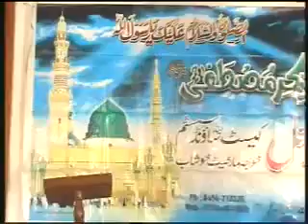hazrat usman ghani ki sakhawat ka waqia | حضرت عثمان غنیؓ کی سخاوت کا واقعہ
💕💕💕💕Assalamu Alaikum💕💕💕💕

●▬▬▬▬▬▬▬▬▬ஜ۩۞۩ஜ▬▬▬▬▬▬▬▬▬●

Title : حضرت عثمان غنیؓ کی سخاوت کا واقعہ hazrat usman ghani ki sakhawat ka waqia

Artist : Pir Muhammad Anwar Qureshi hasmi sahib
  پیر محمد انور قریشی ہاشمی صاحب

LABEL :   Al Moeeni Islamic Tv

This video recorded by Al Moeeni Islamic Tv : 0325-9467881
▬▬▬▬▬▬▬▬▬▬▬ஜ۩۞۩ஜ▬▬▬▬▬▬▬▬▬▬▬▬▬
Dear Viewer For Watch New Updates Kalam Like Tilawat e Quran,Naqabat, Hamad e Bari Tala,  Naat Sharif, Manqabat, Bayan/Khitab and All Mehfile Milaad Videos Ki Latetst Video Dekhne K liye Humara Ye Youtube Channel " Al Moeeni Islamic Tv" Zaroor Subscribe Karein
Keep up with Al Moeeni Islamic Tv
.▬▬▬▬▬▬▬▬▬▬▬ஜ۩۞۩ஜ▬▬▬▬▬▬▬▬▬▬▬▬▬

Owner:            allama muhaamad inaam ullah moeeni

▬▬▬▬▬▬▬▬▬▬▬ஜ۩۞۩ஜ▬▬▬▬▬▬▬▬▬▬▬▬▬
سب نعت خواں کی اور علماء اکرام کی ویڈیو ہمارے چینل پر ایک ساتھ دیکھ سکتے ہیں
ویڈیو کی اپ ڈیٹ حاصل کرنے کے لیے ہمارا چینل ضرور سبسکرائب کریں
anwar,anwar quresi video
peer anwar quresi sb
anwar qureshi bayan
anwar qureshi sahab
anwar qureshi ramada
molana anwar quresi sb
peer muhammad anwar quresi hasmi sb,
Pir Muhammad Anwar Qureshi Hashmi Sahib..
ALLAMA PIR MUHAMMAD ANWER QURESHI
Hazrat Allama Muhammad Anwar Qureshi Sb

This Channel is only for islamic Videos like as
 ,etc All type of Islamic videos

▬▬▬▬▬▬▬▬▬▬▬ஜ۩۞۩ஜ▬▬▬▬▬▬▬▬▬▬▬▬▬